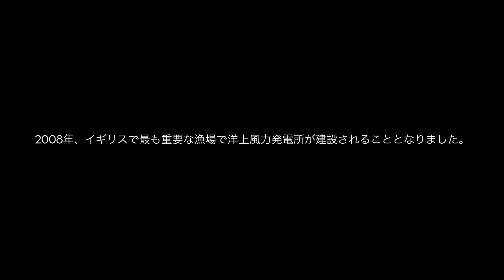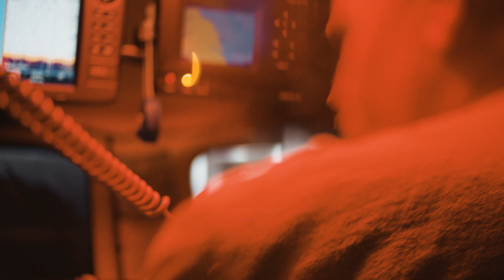漁業と洋上風力の共存－オーステッド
2008年、イギリス最大のロブスター漁場で洋上風力発電所が建つことに。

慣れ親しんだ漁場で前例のない変化が起きるかもしれない―

洋上風力発電所の設置がロブスターの漁獲に影響を与えるのではないか―

そんな漁師たちの不安を払拭したのが、事業を請け負うデンマークの風力発電事業者オーステッド。

オーステッドは、洋上風力発電所の建設期間から運転開始後の数年間、地元の漁師や地元大学（Hull大学）の海洋研究者と共同研究を行い、発電所が漁業資源に与える影響を調査しました。その結果、洋上風力発電所の設置はロブスターの漁獲にプラスの影響を与えていることが判明したほか、オーステッドは地元の漁師たちと良好な関係を築くことができました。